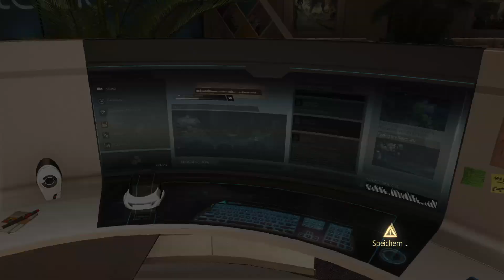Assassin's Creed Rogue Folge 5